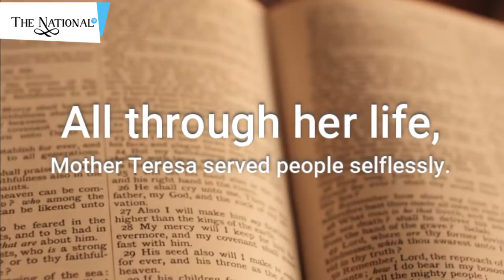Mother Teresa Biography | Education | Career | Awards | Family | Major Work | The National TV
Mother Teresa Biography
All through her life, Mother Teresa served people selflessly.

• She was born on August 26, 1910 and was baptized the following day as Agnes Gonxhe Bojaxhiu, a date she considered her ‘true birthday’.
• Though incredibly close to her mother, she never saw her again after the day she left for Ireland.
• As Sister Teresa, she set aside her nun’s habit in 1948 and adopted instead the simple sari and sandals to fit in with the women she worked with.
• When she was awarded the Nobel Peace Prize, she refused the traditional Nobel honor banquet and requested that the $192,000 budget be allocated to help the poor in India.
• The only international airport in Albania, Tirana International Airport (Nënë Tereza) is named after Mother Teresa.
• As a teacher in Kolkata, she taught history and geography at St Mary’s School.
• Pope Paul VI came to meet her in 1965 but she informed him that she was too busy with her work among the poor to meet with him. The pope was much impressed with her sincerity.
• Mother Teresa was strictly pro-life and was against abortion and contraceptives.
• In spite of being deeply religious, she frequently questioned her own belief in God.
• Upon her death, the Indian government gave her a state funeral honoring her work with the poor and needy.
• She was voted as one of the 10 most admirable women 18 times in Gallup's yearly poll.
• For her unwavering commitment and unflinching love and compassion that she devoutly shared, the Government of India honoured her with Padma Shri, Jawaharlal Nehru Award for International Understanding and Bharat Ratna, India’s highest civilian award.
• In 1962, she was honoured with Ramon Magsaysay Award for International Understanding, for her merciful cognizance of the abject poor of a foreign land, in whose service she led a new congregation.
• In 1971, she was awarded the first Pope John XXIII Peace Prize for her work with the poor, display of Christian charity and efforts for peace.
• In 1979, Mother Teresa was awarded the Nobel Peace Prize, "for work undertaken in the struggle to overcome poverty and distress, which also constitutes a threat to peace."